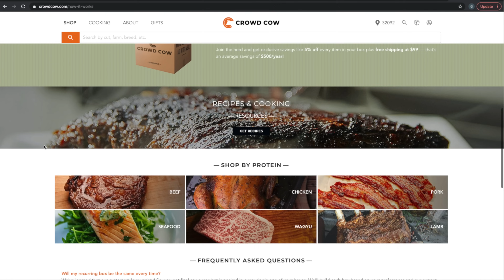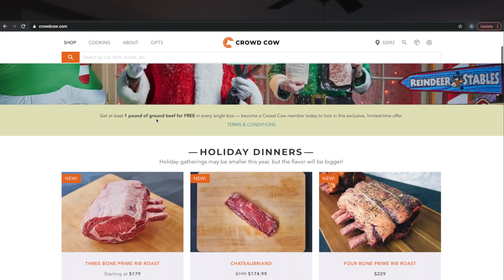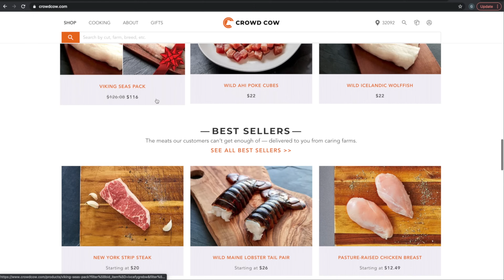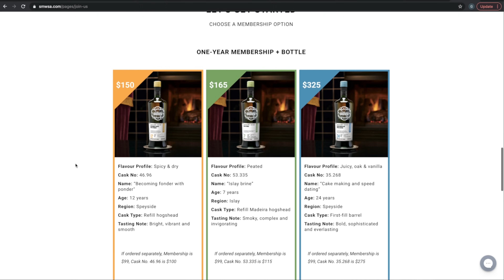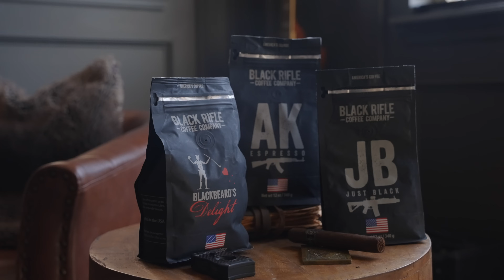Christmas Gift Guide For Guys 2020 | Gift Ideas For Men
Christmas is almost here again so it is time for us to do our 2020 Christmas Gift Buying Guide for men.  So if you have a guy on your shopping list this year we put together a list of 10 Christmas gifts that we think any guy would be stoked to get this holiday season.

Social Media

🎄🎄🎄🎄GIFT GUIDE ITEMS🎄🎄🎄🎄🎄

Knives:
Blade HQ EXCLUSIVE 940 Osbourne Dropping 12/9 @  10mt

Wallets:
Das Offene Mere Wallets:

Pens:
Big Idea Design:

Kaweco Liliput Fountain Pen Copper EF:

Watch:
Seiko 5 Sports SRPD55:

Apple Airpod Pro:

Also. here is the leather journal I use. It wasn't in the actual gift guide, but a bunch of you guys have asked. So here ya go,

Nomad Leather Co Leather Journal: